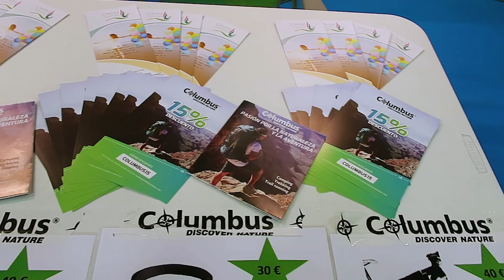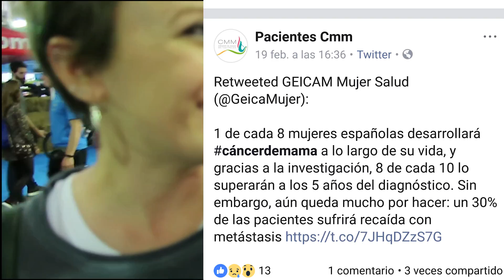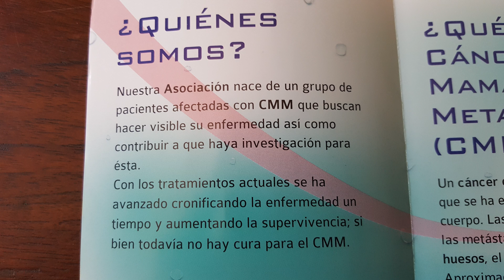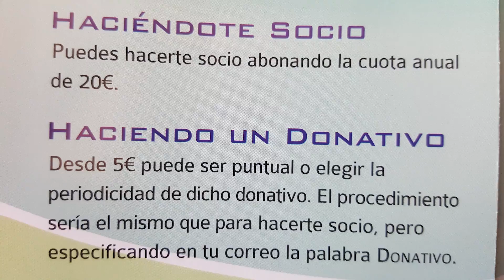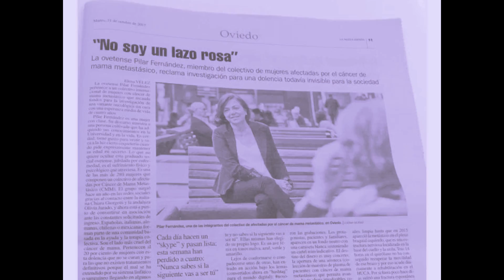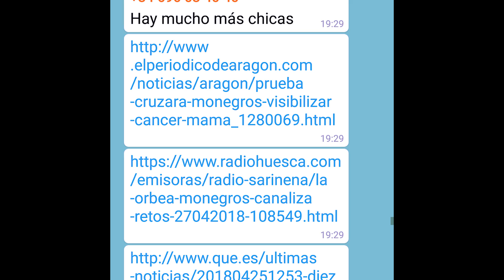Vivir es mucho mas que existir. Me dieron una mision, RETOS4CANCER en Sariñena.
Mis amigas de CANCER DE MAMA METASTASICO me necesitaban, están empezando a darse a conocer como ASOCIACION.
La Asociación Cancer de mama metastásico surgió cuando un grupo de mujeres buscaban un grupo que las representase y atendiera en sus patologías.
El CMM no tiene cura actualmente, pero con los tratamientos actuales se ha avanzado cronificando la enfermedad un tiempo y aumentando la supervivencia.
Sólo un 6% de los fondos destinados al CANCER DE MAMA se destina al METASTASICO.
Es necesaria financiación, y también colaboración de otras personas que puedan ayudar.
El equipo RETOS4CANCER se ofreció para dar visibilidad a la Asociación.
Un cancer de mama metastásico es aquel que se ha extendió a otras partes del cuerpo, generalmente, huesos, hígado, pulmón y cerebro.

Y yo aquí estoy, para ayudar en lo que pueda a mis amigas, porque…a lo mejor mañana me toca a mí.
Un abrazo,
Cristina